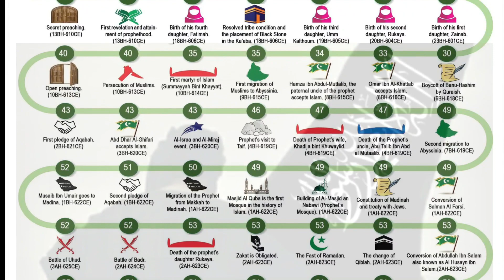The Sealed Nectar Series - Lesson 36: The Battle of Uhud (Part Three)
Bromley‐by‐Bow Ikhwah Forthightly Halaqah

The Sealed Nectar Series - Lesson 36: Battle of Uhud (Part Three)

"EVERYTHING GOOD THAT WAS MENTIONED IS PURELY FROM ALLAAH & THE TEACHINGS OF HIS MESSENGER ﷺ  AND EVERYTHING THAT WAS INCORRECT, WRONG OR SINFUL, WAS FROM MYSELF AND FROM THE WHISPERS OF THE SHAYATEEN"
(Abu 'Ubaydah)

"The Best of Mankind are those who benefit Mankind." (Rasool Allaah صلى الله عليه وسلم)

Jazaakum Allaahu Khayr

*The Bromley-by-Bow Ikhwah Team*